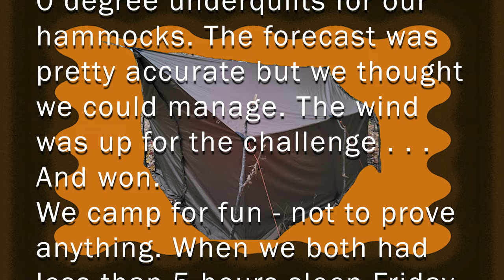We Bailed on the Hot Tent | Coloma - 03/17-18/23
With the first day of spring just around the corner, we thought we'd try one more hot tenting adventure in Coloma, Wisconsin. The forecast was for lows in the single digits with daytime temps of 20 degrees Fahrenheit. And Chet did this all in a kilt while celebrating St. Patty's day. The forecast would have been fine if the wind wasn't gusting at 30-40 mph and a constant wind of 20+ mph. We struggled through one night in the hammocks but packed up the next morning with our sap and headed home.